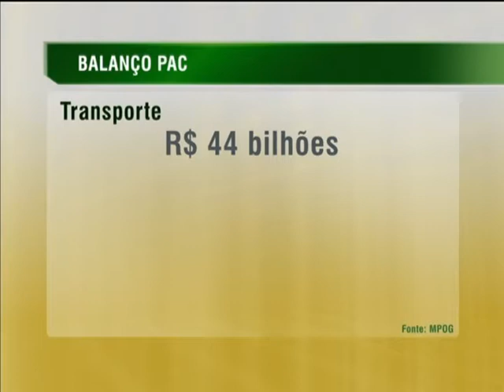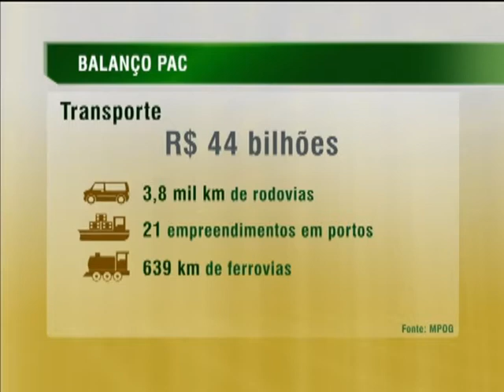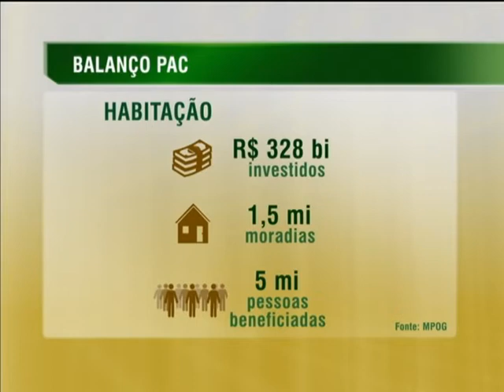Mais de 80% das obras do PAC 2 estão prontas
NBR NOTÍCIAS - 18.02.14: A segunda etapa do Programa de Aceleração do Crescimento, PAC 2, que começou em 2011, já tem 82% das obras previstas concluídas. Foram mais de R$ 580 bilhões investidos em obras de mobilidade urbana, habitação, energia, transporte, saneamento e abastecimento de água. Só no setor de transportes foram R$ 44 bilhões. Também foram construídas 1,5 milhão de moradias nos últimos três anos.